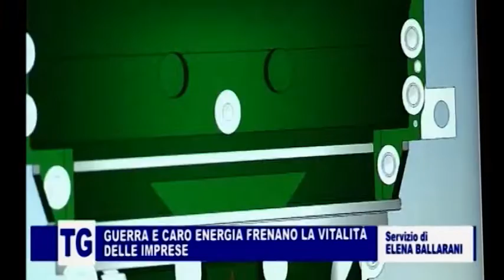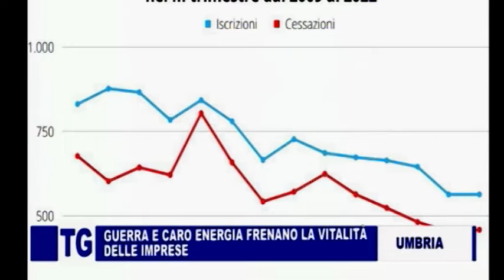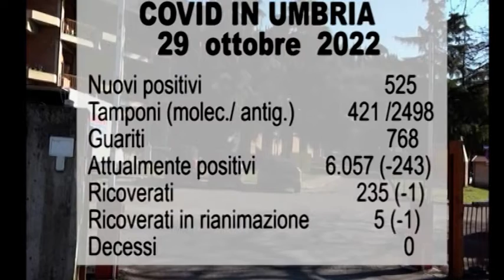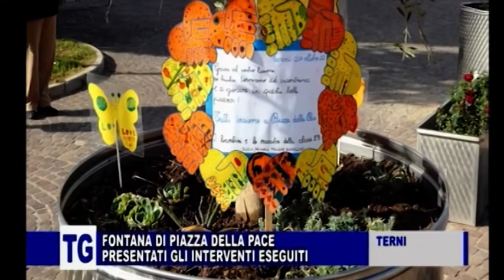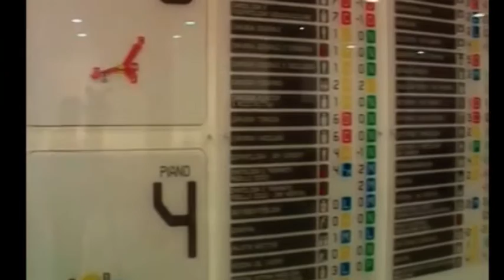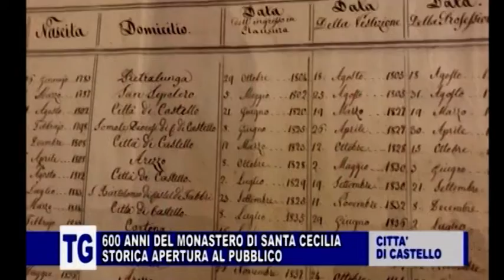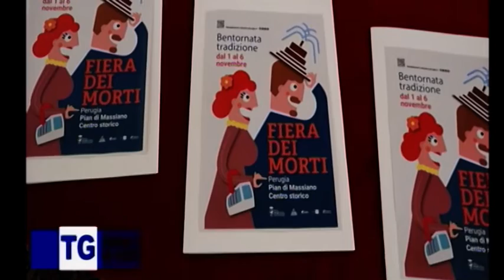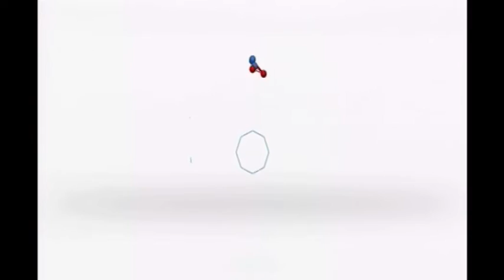TG SERA 29 OTTOBRE DELL'UMBRIA